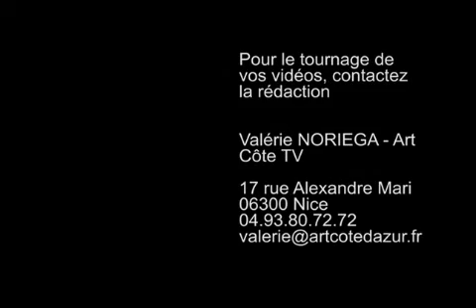3 monographies au MAMAC : Sarah Sze, Assan Smati et Vincent Ganivet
L'équipe d'Art Côte TV vous présente cette semaine l'exposition qui a pris ses quartiers au MAMAC de Nice jusqu'au 5 juin 2011...

Partez avec nous à la découverte de trois jeunes artistes contemporains internationaux en devenir : Sarah Sze, Vincent Ganivet et Assan Smati sont les trois artistes retenus par le MAMAC pour une exposition de trois monographies exceptionnelles.